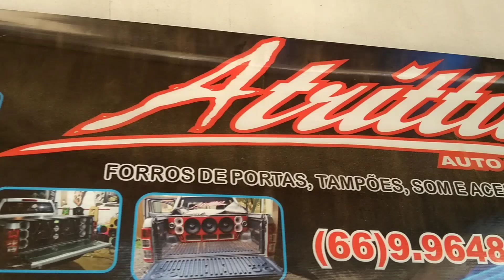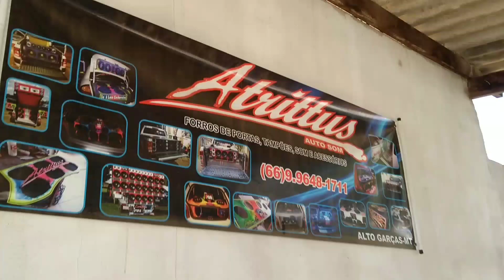Moldura personalizada MDF forro de porta passat Atrittus Som Alto Garças MT parte 04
Olá, você gosta dos vídeos dirigindo aqui no canal? Quer que eu continue postando vídeos dirigindo?  Peço a sua colaboração em ajudar o canal comprando um curso de direção defensiva que vou deixar o link aqui, você vai estar aprendendo a dirigir corretamente evitando acidentes e VAI ESTAR ME AJUDANDO a comprar equipamentos pra fazer novos vídeos. Desde já muito obrigado